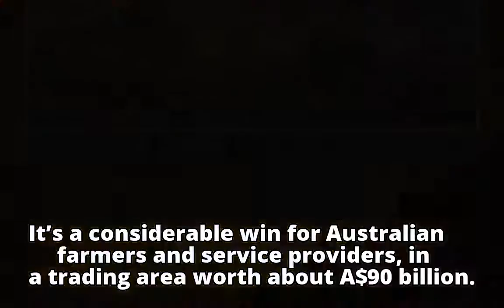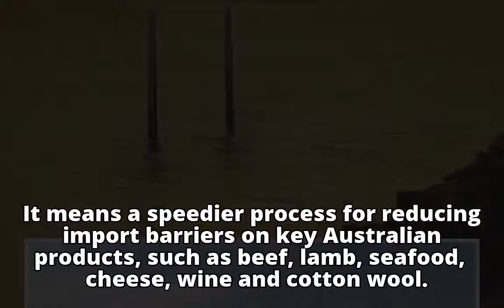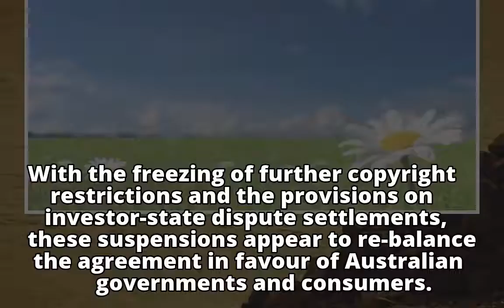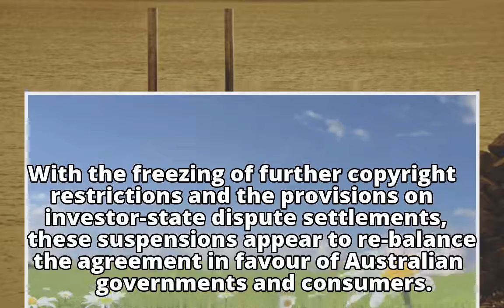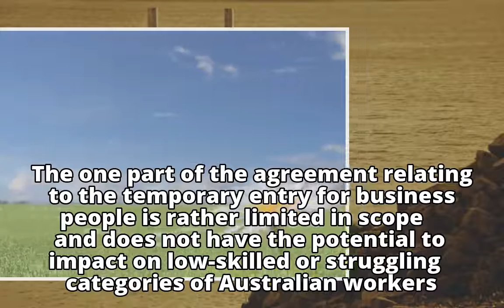Farmers and services industry the winners under the revised Trans-Pacific Pa